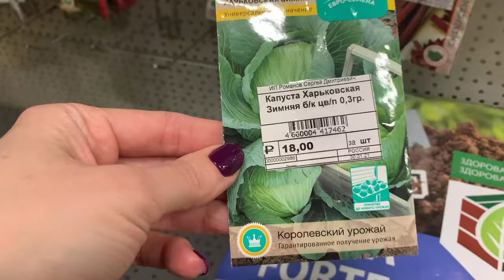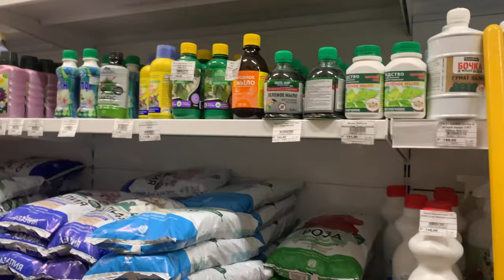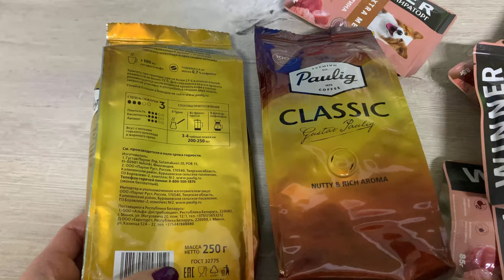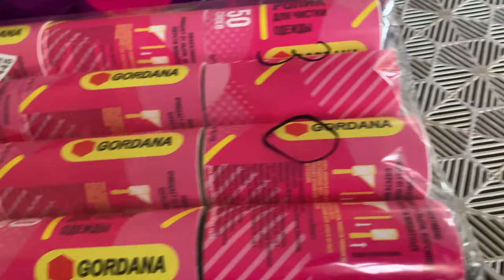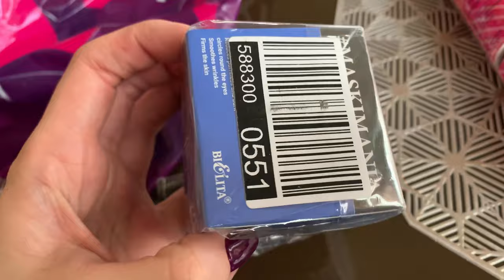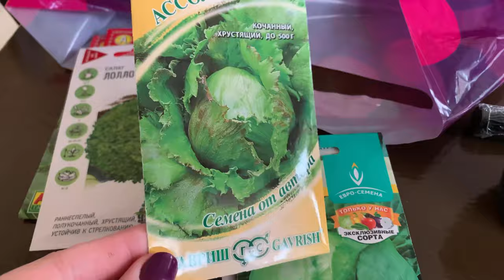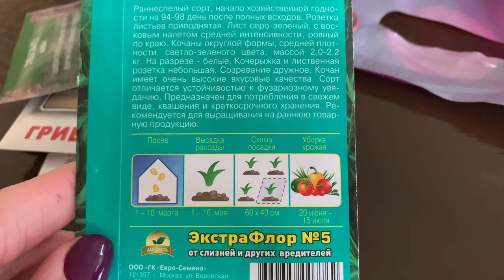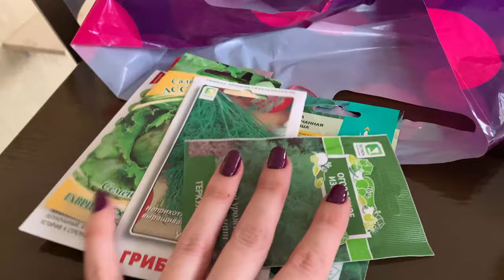Влог/Заказ RANDEWOO/С Пасхой/Белоруская косметика/ И немного обо всем 🌸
ссылки на ароматы в боксе:
ESCENTRIC MOLECULES
ALEXANDRE J.